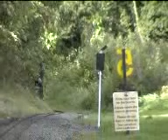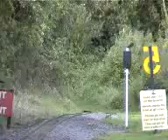ELR at Fancott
Eastleigh Lakeside Railway Visit to The Fancott Railway 2008